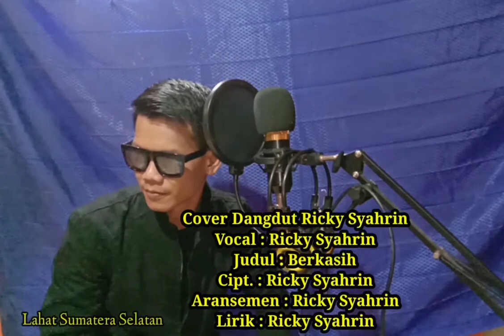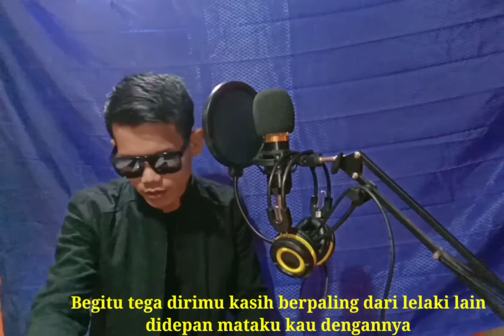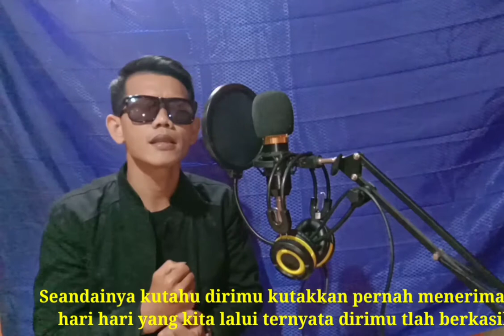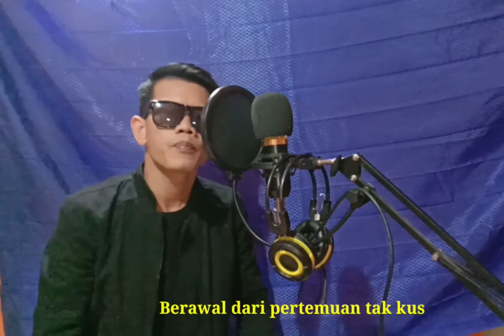DANGDUT "BERKASIH" RICKY SYAHRIN LAHAT SUMATERA SELATAN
Dangdut Ricky Syahrin
Judul : BERKASIH
Vocal : Ricky Syahrin
Cipt. : Ricky syahrin
Aransemen : Ricky Syahrin
Lirik : Ricky Syahrin
Perumnas Endikat Ilir Kecamatan Gumay Talang Kabupaten Lahat Sumatera Selatan.